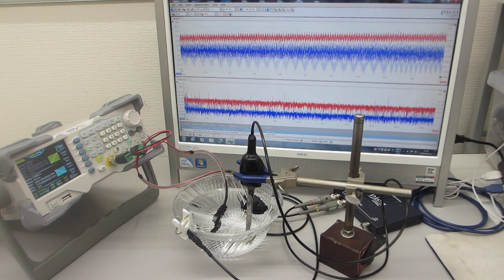超音波発振システム（25MHz 2ch 200MSa/s）を利用した、メガヘルツの超音波発振制御実験（超音波システム研究所）